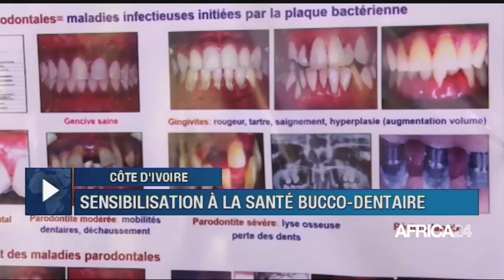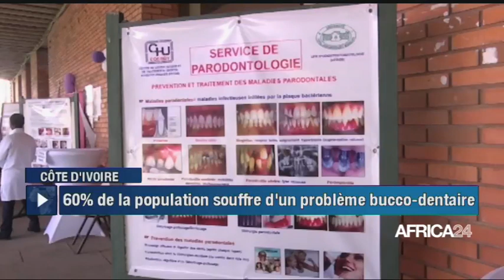Le journal du mercredi 22 mars 2023 - 19H GMT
Au menu de ce journal :
Soudan : Un gouvernement dirigé par les civils attendu le 11 avril
Maroc : Renforcement de la coopération avec les Etats-Unis
Namibie : Fête nationale et manifestations contre le chômage
Centrafrique : le président Touadéra demande la levée de l'embargo
Côte d'Ivoire : 60% de la population souffre d’un problème bucco-dentaire